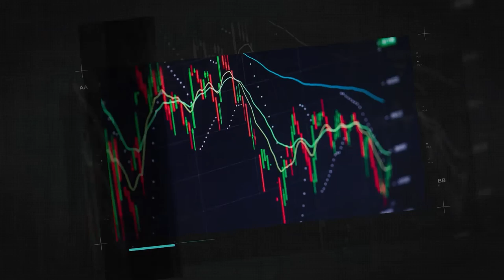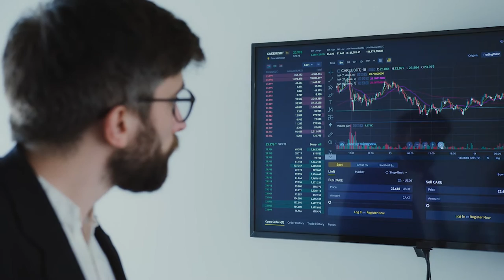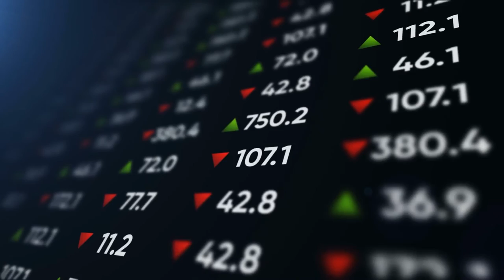4 motivos para ter um especialista de investimentos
O brasileiro nos últimos anos tem dado importância ao assunto investir que não era dada no passado. O tema da mudança da previdência, dentre outros fatores, trouxe a todos nós uma certa preocupação com o futuro. Mas investir é importante somente para o futuro ou para tudo na vida?

Infelizmente, a “matéria” educação financeira não está em nossa grade curricular escolar e, por isso, vemos muitas pessoas sofrendo com as finanças pessoais, tanto na parte de como guardar e na parte de como gastar.

Antigamente, era disseminado que a poupança era o melhor investimento possível e, até hoje, temos muito isso enraizado em nós.  Investir em outras classes de ativos era algo percebido como se tivesse sido feito para “pessoas ricas”, de fato até tínhamos certa dificuldade em acessá-los, tendo em vista que era caro para investidores menores e a distribuição ficava majoritariamente nas mãos dos bancos.

Para a felicidade dos investidores, tanto para os iniciantes e até mesmo os que já possuem mais experiencia, o mercado veio se revolucionando através das corretoras e plataformas abertas dos próprios bancos, ajudando os mesmos a terem acesso a tickets menores nos produtos, abrindo opções outrora “descartadas” pelos bancos, pois esses não tinham apetite ou interesse neste tipo de abordagem. Com isso, apareceu um profissional que era ou ainda é pouco conhecido no mercado: o Especialista em Investimentos. Você entende qual é a atuação deste profissional e qual a vantagem de se trabalhar com um?

Nos Estados Unidos, por exemplo, é mais comum usar um especialista em investimentos para cuidar dos assuntos relacionados ao tema. Por lá, mais de 90% da população investe com o auxílio deste profissional.

É esperado deste profissional que  tenha formação adequada para atender os requisitos dessa profissão ( aqui não falo somente de faculdades, mas principalmente das certificações  exigidas pelo regulador local); que atenda os códigos de éticas aplicados no mercado; que possua conhecimento amplo dos produtos disponíveis em plataformas e que esteja sempre bem atualizado com cenário.

É importante que ele tenha conhecimento não só de investimentos, mas de todos os produtos e soluções financeiras disponíveis no mercado e que irão dialogar com o contexto de vida de cada cliente.

Dentro dos benefícios de se investir com um especialista e não o fazer sozinho, citaria as situações abaixo:

1° Nosso dia a dia é muito corrido: estudos, trabalho, família e, portanto, não temos tempo de acompanhar o cenário econômico local e externo, perdendo , assim, a capacidade de analisar informações que podem nos deixar a mercê de riscos que não estamos dispostos a correr ou de oportunidades que poderíamos perder;

2° Mercado financeiro tem milhares de opções de ativos, com diferentes riscos, diferentes prazos, diferentes indexadores, que não temos a obrigação de conhecer nem de entender. Ter um especialista para traduzir, orientar, simplificar é indispensável;

3° Cada investidor tem contexto de vida específico: objetivos diferentes, perfis de risco distintos. Portanto é fundamental ter um profissional para dialogar sobre isso e auxiiar nas ecolhas;

4° Ouvimos muito dos investidores: “Olhei os últimos 12 meses e está ótimo, ou, está péssimo!”. Rentabilidade passada não é garantia de rentabilidade futura, é inadequado tomar decisões somente olhando no retrovisor, sem entender realmente qual é a estratégia ou o que está atrelado a determinado produto. Nem sempre o que rende mais é o melhor!

Poderia continuar listando vários outros pontos, mas quero enfatizar que esse profissional trabalha para atender seus clientes da melhor forma possível, buscando uma relação de longo prazo, fazendo com que os investidores poupem seu tempo e possam focar nas suas atividades principais.

Auxiliar no atingimento dos objetivos de vida, blindar e gerar perenidade ao patrimônio dos investidores e suas famílias, sem vieses, com racionalidade para evitar que os investidores tomem carregadas de emoções, falta de conhecimento e que, provavelmente, nãos trarão os melhores retornos e, possivelmente, causarão desconforto com o passar do tempo.

Muitas literaturas indicam que a procura deste profissional é como a procura por um médico, às vezes achamos que podemos nos cuidar sozinhos, mas quando o assunto é sério, precisamos do auxílio de um especialista. Ter esse profissional é fugir da “auto-medicação”.